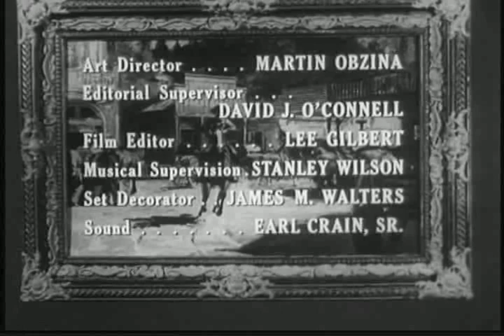Whispering Smith-E2 The Grudge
Ma Gates comes to town seeking revenge on Smith for arresting her husband. Guwst stars Robert Redford and Gloria Talbott.